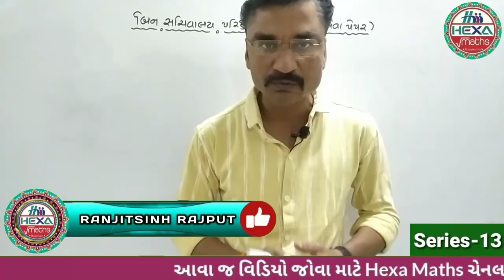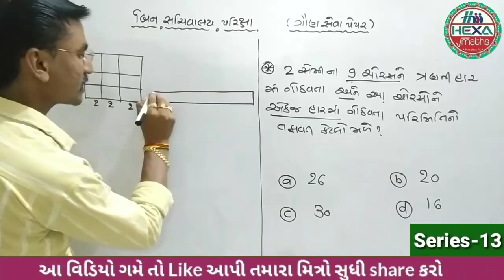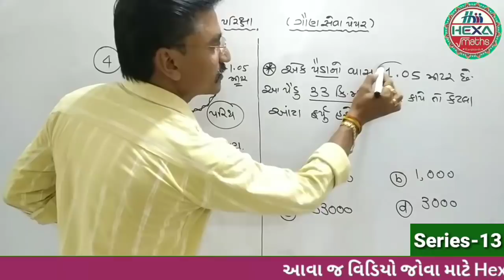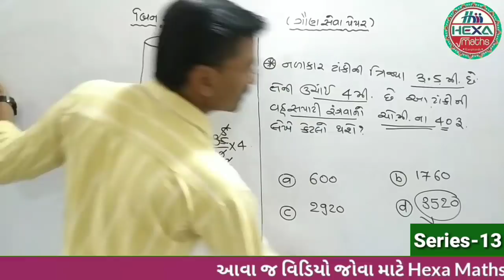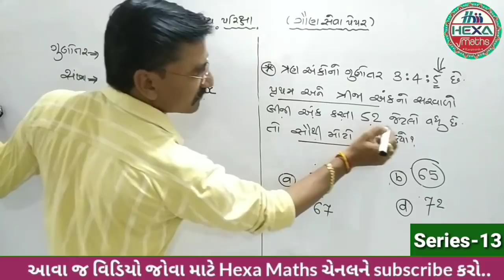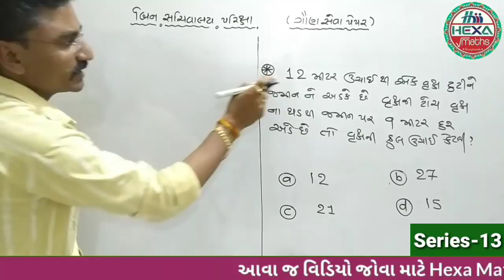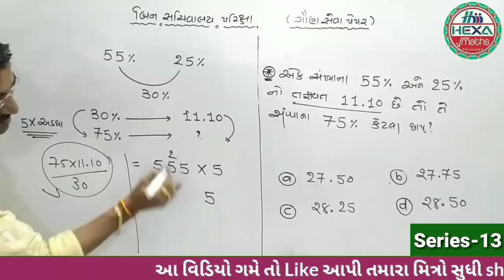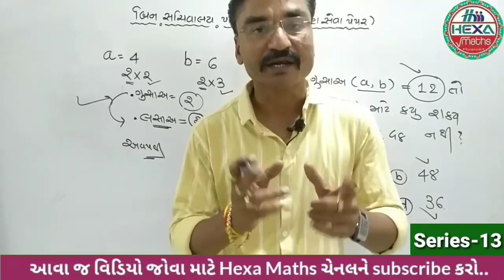બિન સચિવાલય ક્લાર્ક|bin sachivalay clerk|ગણિત રિઝનિંગ|maths|Series-13|model paper|Old Paper Solution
◆Hexa Maths◆